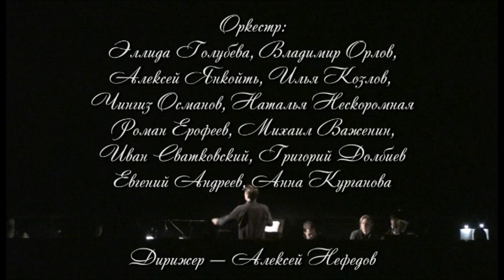Пышка (часть 2)